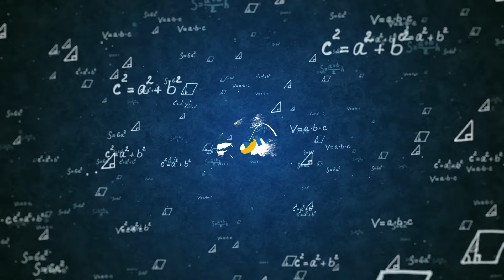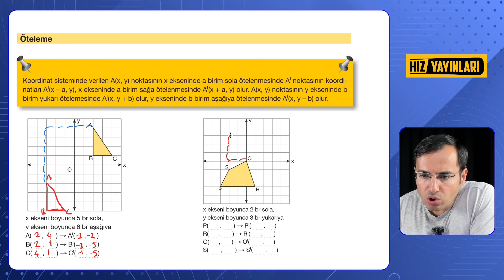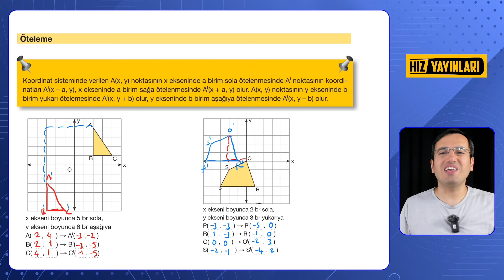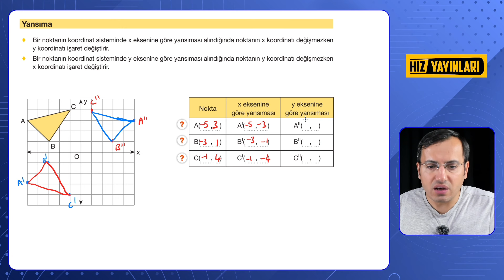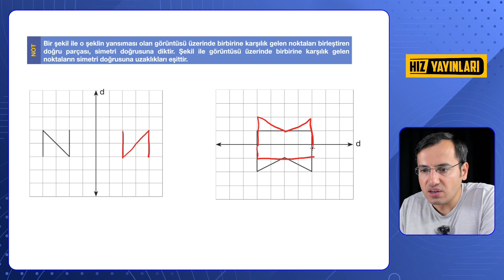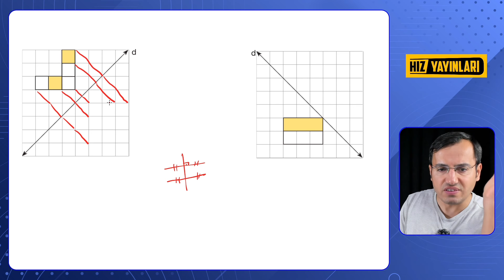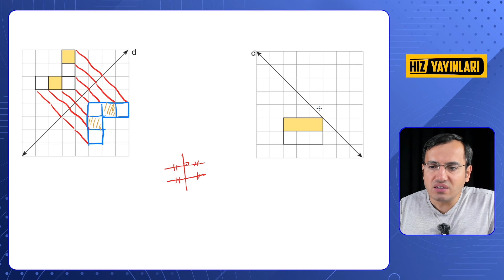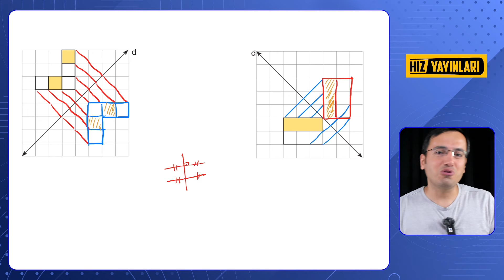Dönüşüm Geometrisi | LGS Matematik Hızlı Tekrar Kampı (28.Gün)